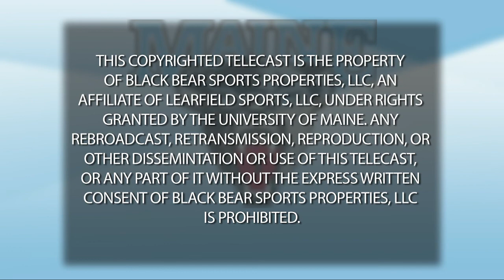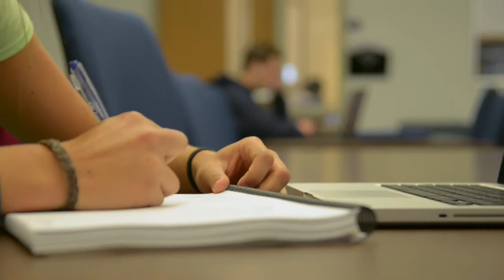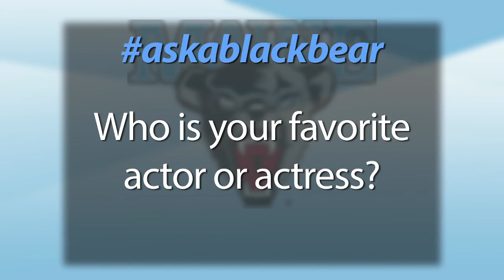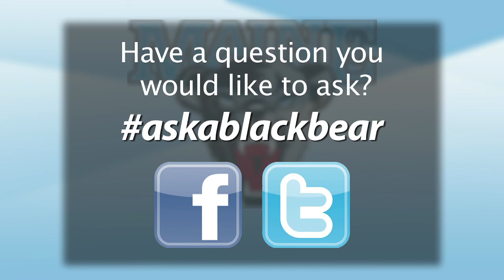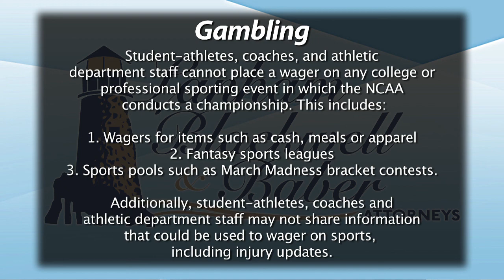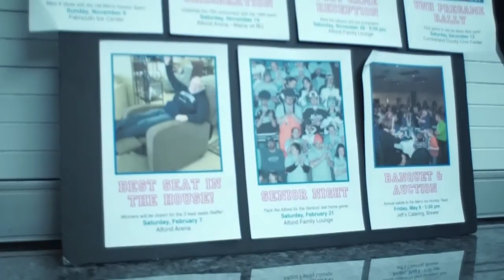2014 Black Bear Insider: Episode 4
This is the fourth episode of the season featuring stories on a generous donation for Maine Ice Hockey, a cross country course preview with head coach Mark Lech, the weekly Compliance and Karlton's corner and much more!